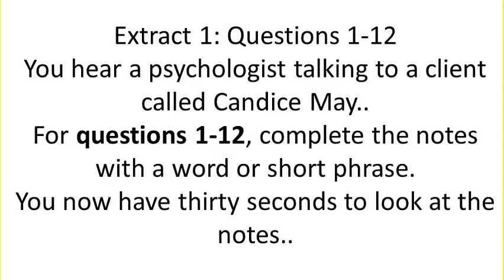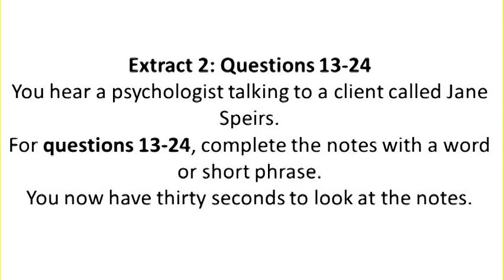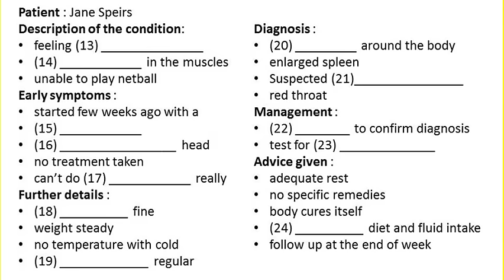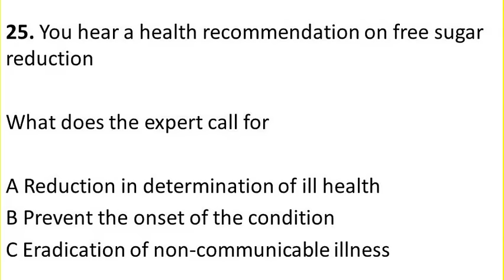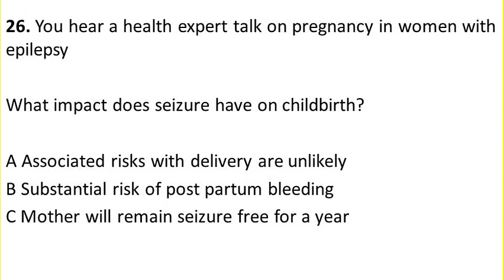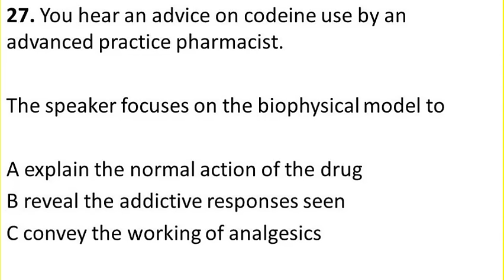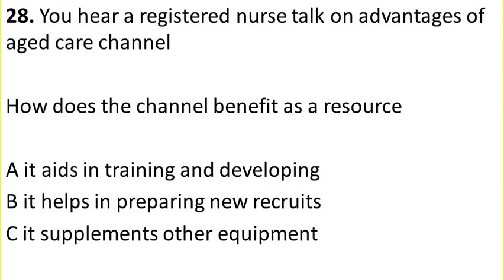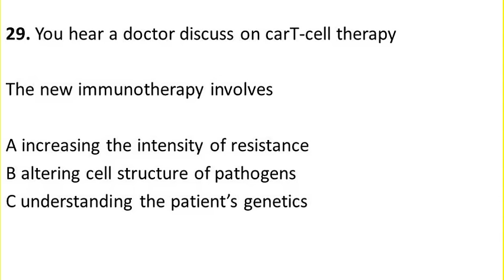Candice May OET listening test with answers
OET MATERIALS
each extract.